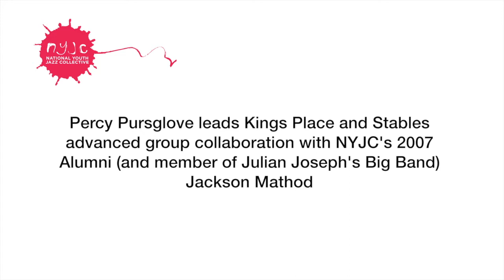NYJC Kings Place 2013 Concert - Advanced Group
NYJC's Advanced Groups from The Stables and Kings Place join forces to perform on stage. Led by Percy Pursglove and in collaboration with NYJC's 2007 Graduate and member of Julian Joseph's Big Band, Jackson Mathod